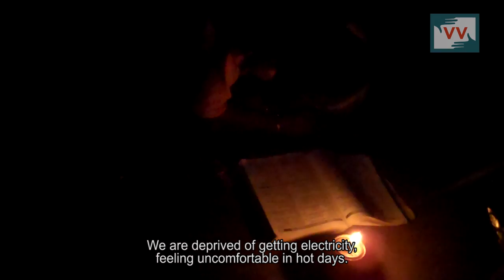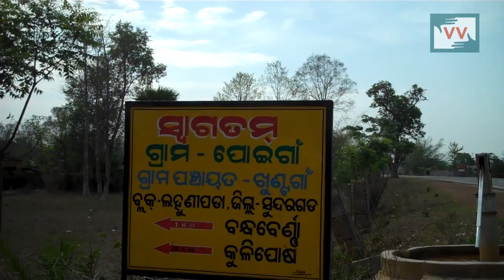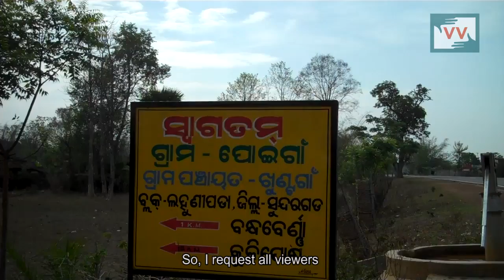69 Year of Independence still darkness in remote area of Odisha - Bidesini Reports for Indiaunheard